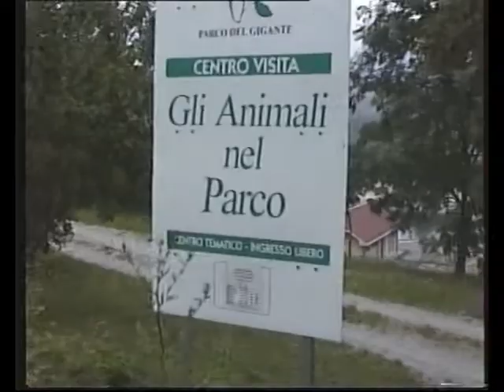LIGONCHIO nell'estate 1999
nigerficarelliproduction
dall'archivio filmati personale